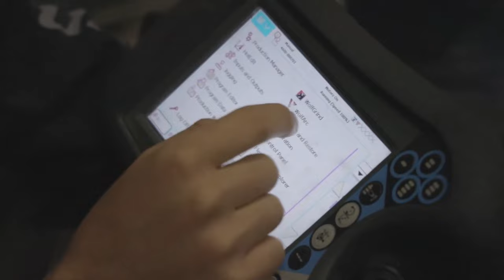BAE Systems Unveils 'Drone Killer' AMPV Vehicle at AUSA 2023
BAE Systems is featuring a prototype variation of the Armored Multi-Purpose Vehicle (AMPV) at AUSA 2023.